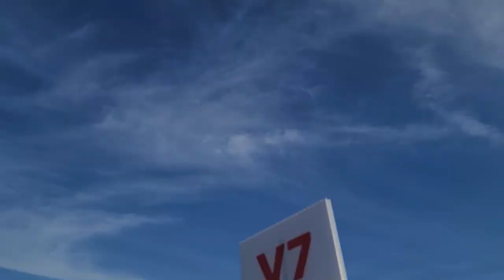Attack of the Seagulls @ Welcome To Rockville - Seagulls attacking people for their food!!